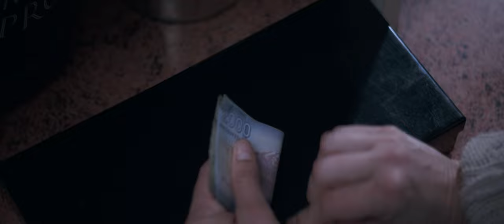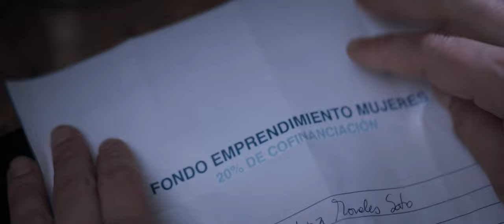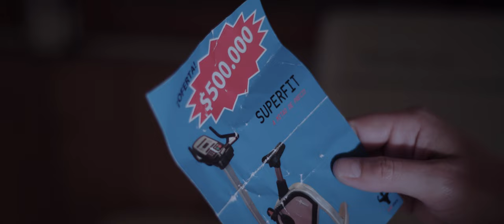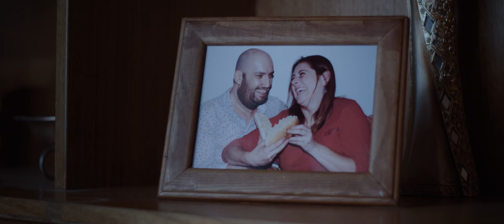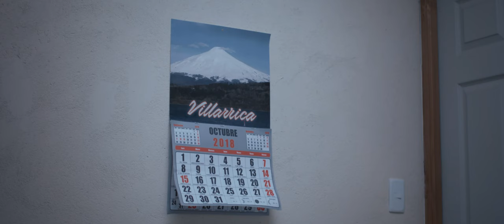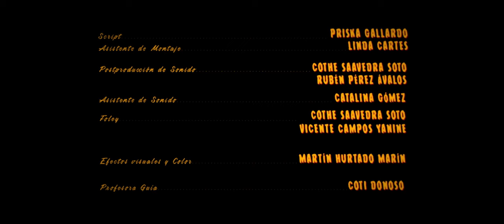El Campo Sangriento - Cortometraje de comedia negra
Cansada de vivir siendo humillada por su esposo, Lidia ahorra dinero en secreto para cambiar de vida. Pero un día sus ahorros desaparecen.

Título
El Campo Sangriento – The Bloody Field

Idioma
Español

País
Chile

Duración
15 minutos

Género
Comedia negra

Elenco
ANDREA MUNIZAGA
GUILHERME SEPÚLVEDA
CARLOS PINTO
HÉCTOR FUENTES
JOSE ANTONIO FUENTES

Dirigido por VICENTE CAMPOS YANINE

Producción CAMILA AGUILAR GUZMÁN

Guión  BATATO ARRAÑO CABEZAS - VICENTE CAMPOS YANINE

Dirección de fotografía  MARTÍN HURTADO MARÍN

Dirección de arte  FIORELLA PIÑA LABRÍN

Dirección de sonido MARÍA JOSE SAAVEDRA

Montaje BATATO ARRAÑO CABEZAS

Música original LUCAS HARCHA BLOOMFIELD

Ganador mejor cortometraje nacional Santiago Horror Film Festival 2019
Ganador mejor cortometraje latinoamericano Espanto Film Festival 2020
Mención especial Festival de Cine de Terror CINEZ 2021

Selección oficial Fantaspoa Festival Internacional de cine de Puerto Alegre 2021

Selección oficial Mecal Pro, Festival Internacional de Cortometrajes de Barcelona 2020

Selección oficial Festival Internacional de Cine de Lebu 2020

Festival Internacional de cine de Horror MACABRO 2021

Selección oficial NOX Film Festival 2021

Selección oficial Festival Internacional de Cine 24 risas por segundo 2021

Selección cortometrajes fuera de competencia Festival Buenos Aires Rojo Sangre 2021

Selección oficial Vitafest 2020

Selección oficial Festival nacional de cine de Carahue 2019

Selección oficial Festival de Cine Pichilemu 2021

Selección oficial FUC! 2022

Realizado en las localidades de Pencahue y Huilquilemu, Región del Maule, Chile. 2019.